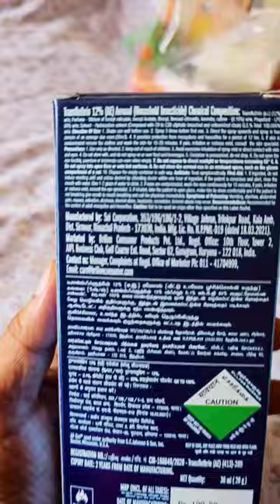All Out All Night Mosquito And Fly Spray Blue APM Formula Unscented Natural Best Effect 👌👍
Lattafa Khamrah Eau de Parfum is a luxurious
oriental-spicy unisex perfume that combines
precious spices, the warmth of woody notes,
and the softness of vanilla. The fragrance isLattafa Khamrah Eau de Parfum is a luxurious
precious spices, the warmth of woody notes, and
the softness of vanilla. The fragrance is released
by the Arab luxury perfume brand Lattafa
Perfumes and comes in a luxurious crystal bottle.
The top accord of Khamrah is the citrusy
freshness of bergamot framed by the warm,
velvety spice of cinnamon and refined clary
sage. The heart of the perfume resonates with
the delightful creamy smell of praline, melting in
a fragrant haze of sweet fruity notes and
tuberose floral nuances. Whereas the base of
Lattafa Khamrah delivers a sumptuous aromatic
trail that blends the sensual sweetness of vanilla
with spicy precious woods, sweet smoky oud,
smoky aromatic myrrh, spicy tonka bean, and
vanilla resinous benzoin, shimmering softly in the
beams.Fragrance Notes:
Top Notes:Cognac
Heart Notes: Tonka Bean, Cinnamon, Oak
Base Notes: Vanilla, Praline, SandalwoodAbout the Brand: Lattafa is a leading perfume
and deodorant manufacturing company in the
UAE. It has an extensive range of fragrances
which are made to suit the varied tastes of every
customer. The brand's unique aromatic blends
are sure to delight your senses. Whatever the
occasion, Lattafa has the perfect fragrance to
Fragrance Notes:
Top Notes:Cognac
Base Notes: Vanilla, Praline, Sandalwood

Lattafa is a leading perfume and deodorant manufacturing company in the UAE. It has an extensive range of fragrances which are made to suit the varied tastes of every customer. The brand's unique aromatic blends are sure to delight your senses. Whatever the occasion, Lattafa has the perfect fragrance to help charge the atmosphere with your presence.

Perfumes